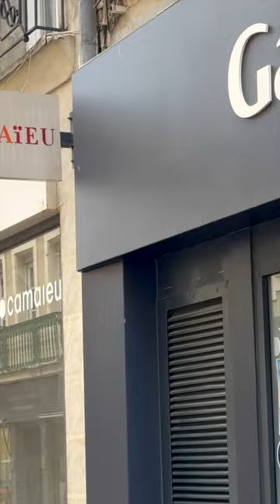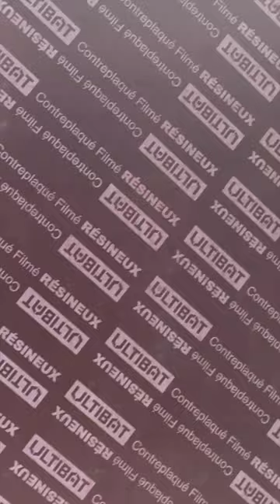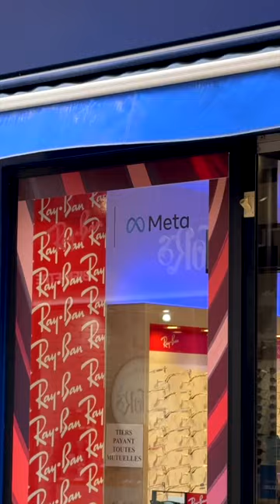Modernisation de la Rue François-Mitterrand à Nevers: Un Nouveau Souffle pour le Cœur de la Ville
Modernisation de la Rue François-Mitterrand à Nevers :

Un Nouveau Souffle pour le Cœur de la Ville
La rénovation de la rue François-Mitterrand à Nevers représente un projet majeur de redynamisation du cœur de la ville. Cette initiative vise à transformer et moderniser cette artère importante pour améliorer la qualité de vie des habitants et dynamiser l'activité commerciale locale.
Calendrier des Travaux
Les travaux de réaménagement de la rue François-Mitterrand se déroulent en plusieurs phases. La première phase a débuté en mai 2024 et devrait se poursuivre jusqu'à début 2025. Cette phase inclut la transformation du bas de la rue François-Mitterrand, entre la place Guy-Coquille et la rue Saint-Martin, avec des aménagements prévus jusqu'à la mi-août 2024, comme l'installation de pavés et la mise en place d'une fontaine à l'angle de la place Guy-Coquille et de la rue François-Mitterrand.
Phases et Périmètre d'Intervention
La première phase des travaux, d'un coût estimé à 2,9 millions d'euros, comprend des interventions sur les réseaux d'eau, d'électricité, de gaz et de télécommunications, achevées en juin 2023. La deuxième phase, prévue à partir de 2026, portera le coût total du projet à 6,5 millions d'euros.
Aménagements Prévus
Les travaux incluent non seulement des améliorations de l'infrastructure, mais aussi des éléments esthétiques et pratiques comme du mobilier urbain et des plantations pour créer des îlots de fraîcheur. Ces aménagements visent à rendre la rue plus agréable et fonctionnelle pour les piétons et les commerçants.
Impact sur la Circulation
Pendant la durée des travaux, des mesures sont prises pour maintenir l'accès aux commerces et aux piétons, sauf indications contraires. Les travaux sont planifiés de manière à minimiser les perturbations et à assurer une continuité des activités dans la rue.
Conclusion
La rénovation de la rue François-Mitterrand à Nevers est un projet ambitieux qui promet de revitaliser cette partie de la ville. Grâce à des investissements significatifs et à une planification minutieuse, cette initiative devrait transformer la rue en un espace moderne et accueillant pour les résidents et les visiteurs.abonnez-vous à la chaîne du Neversois